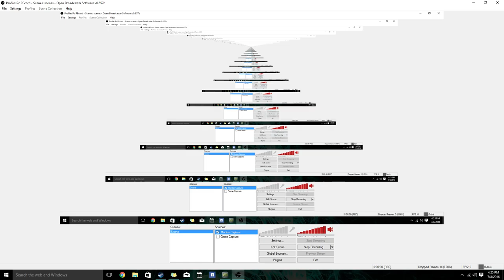Let's Play - PRESSURE - NO COMMENTARY - Steam Let's Play